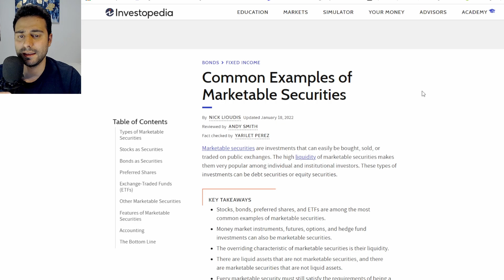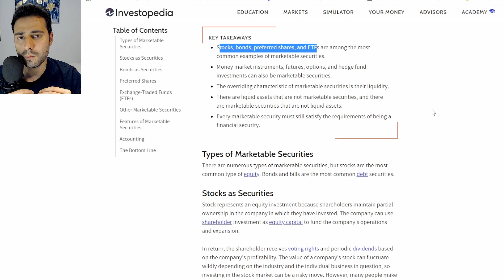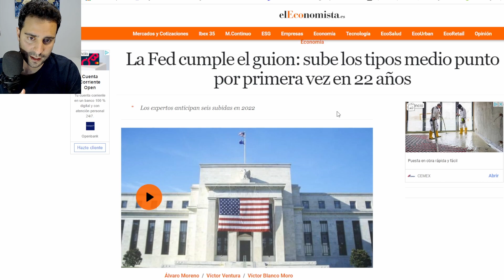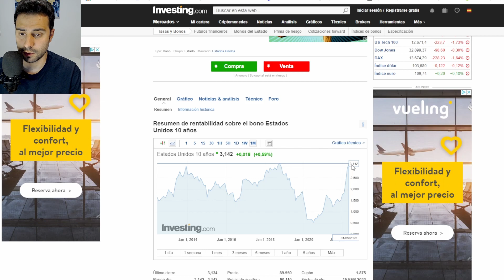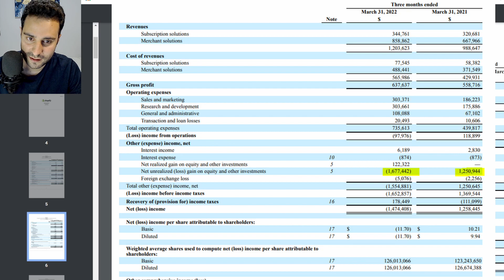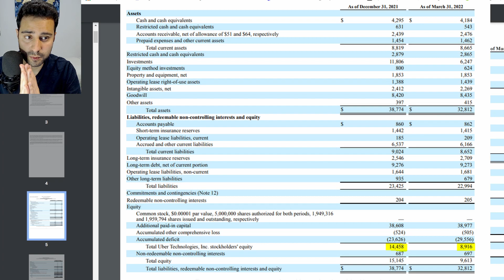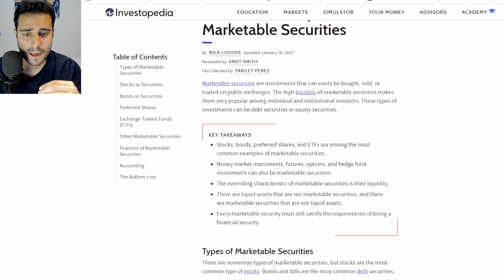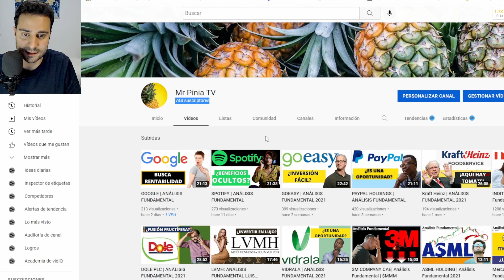Malas inversiones: Adiós a MILLONES de CASH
Tras la presentación de resultados de muchas de las empresas cotizadas que seguimos, nos damos cuenta como muchas de ellas presentan pérdidas no realizadas de inversiones en productos financieros.

Estas pérdidas no están materializadas, pero habrá que estudiar caso para anticiparnos a ver si la empresa será capaz de recuperar o ganar algo de esas inversiones o por contra realmente la empresa ha dilapidado millones de euros por inversiones financieras que nada tienen que ver con su actividad.

Por eso animo a todos a revisar vuestra cartera y ver cuanta exposición a los mercados tienen estas empresas ya que en un mercado bajista puede ser un verdadero dolor de cabeza y puede salir muy caro.